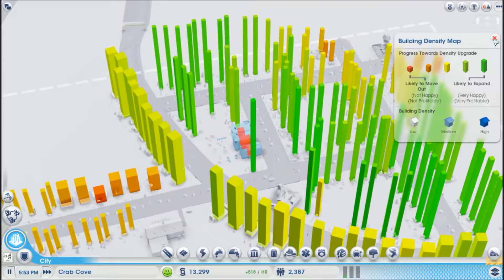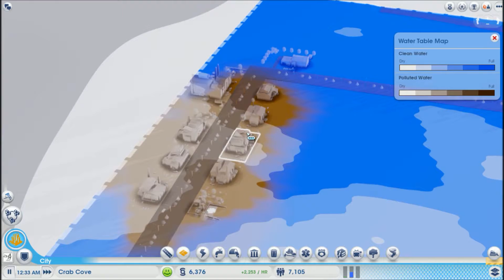SimCity - City of Destiny: Ep 1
Densify all the population!

Don't forget to leave a like or dislike. It helps me determine what you want to see!
Also, I try to stream on random Saturday nights!